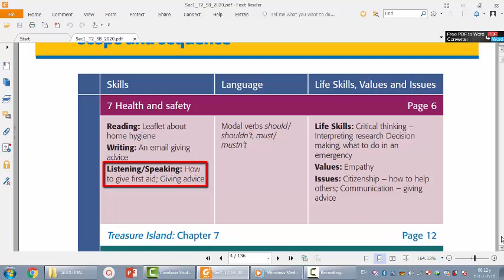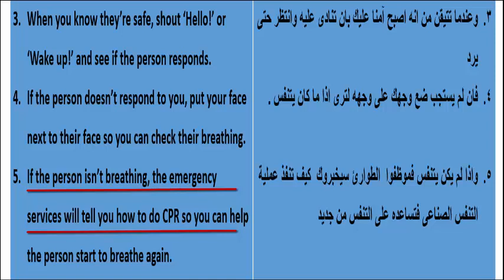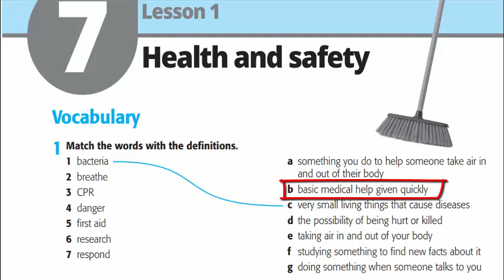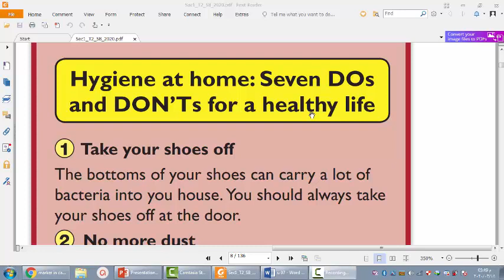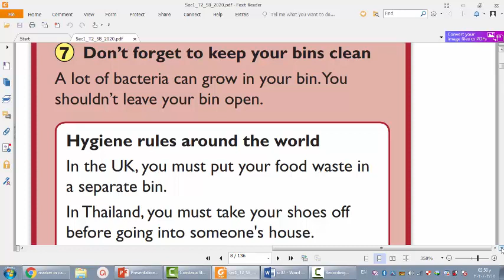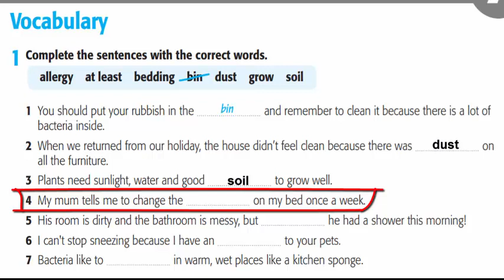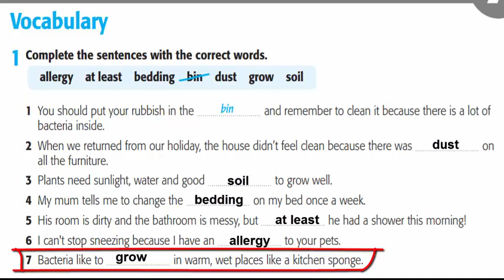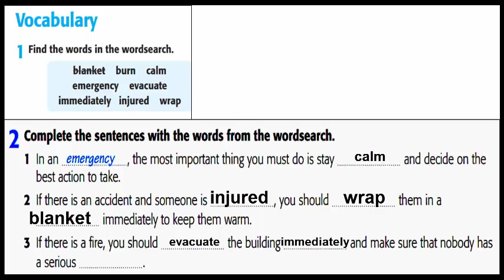الأول الثانوى الترم الثانى مراجعة على الوحدة السابعة ‏1‏st Sec English Review Unit 7 second term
في هذا الفيديو مراجعة على الوحدة السابعة الترم الثانى للصف الأول الثانوى : مادة اللغة الإنجليزية ‏
ولتيسير المشاهدة  اليكم الجدول الزمنى لما فيه ‏
من الثانية 16 : الدقيقة  2.19‏
من 2.19 : 4.54 نص الاستماع ‏
من 4.55 : 7.20: تمرين على مفردات الاستماع ‏
من 7.28 : 11.16 : نص القراءة ‏
من 11.17 :  للنهاية  : تمرينات أخرى  ‏